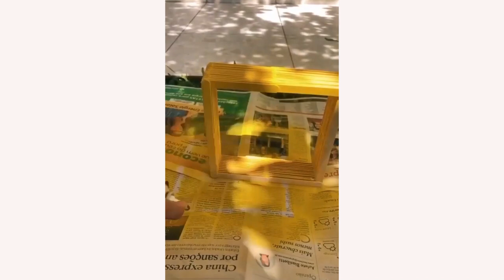DIY-Bamboo Sticks Wall décor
EASY DIY NECKLACES
عملي احلي شنط صيفي
Diy summer Bags
احدث الديكورات بستعمال الخيوط
Affordable DIY Home Décor
Modern Home Décor
 Home Décor Ideas
DIY HOME DESIGN
DIY IDEAS
IDEAS YOU HAVE TO TRY
Home Decorating Ideas
Decorating Ideas On A BUDGET
Quick Beautiful DIY
Beautiful and Easy DIY
 Easy DIY Home Decoration Ideas
Useful & Easy Creative DIY Projects
Easy Creative DIY
DIY HOME DECORATION
DECORATION IS EASY TO DO
Home Décor Ideas
Home Décor Easily Make
DIY home décor
beautiful DIY
home décor that will inspire you
HOME DECOR
DESIGN HACKS
AMAZING HOME DECOR

hi, everyone, today's video is about easy and affordable Decor for your home